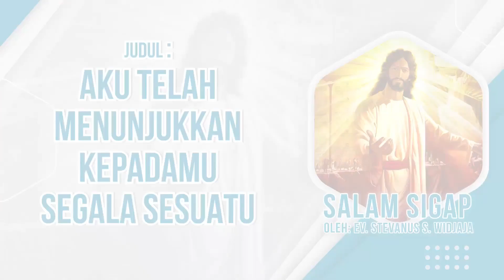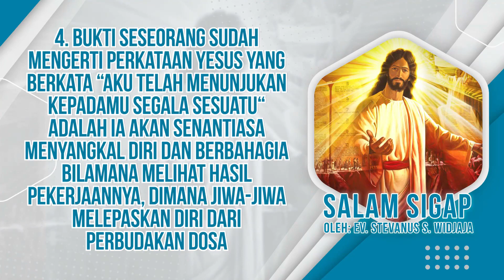Salam Sigap 17 Okt 2022